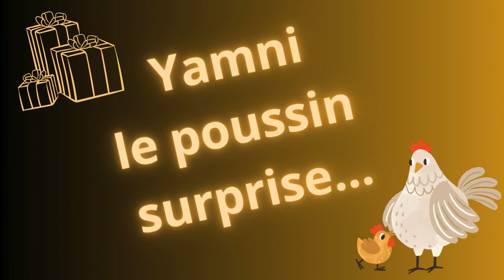Yamni quelques heures après son éclosion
C'est vraiment une jolie surprise que m'offre la Vie 🙏🏼
Ce poussin est magnifique !